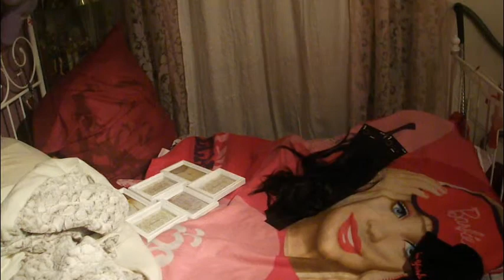Joker Primark Haul -Extensions und Leuchtende Handschuhe !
Ich hoffe euch hat der Haul gefallen !